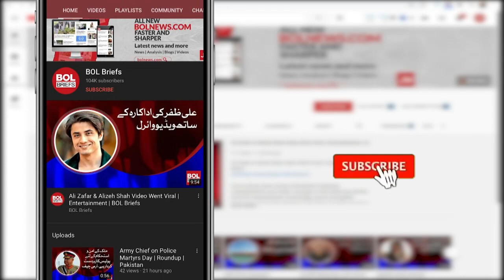Can the votes of overseas Pakistanis change the election results? | BOL Briefs